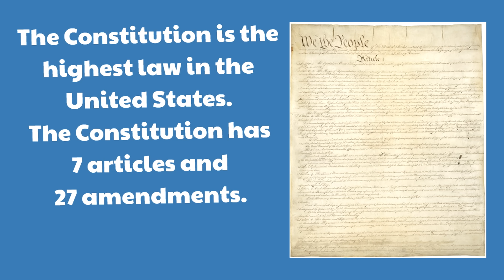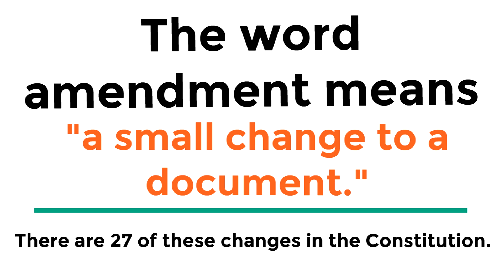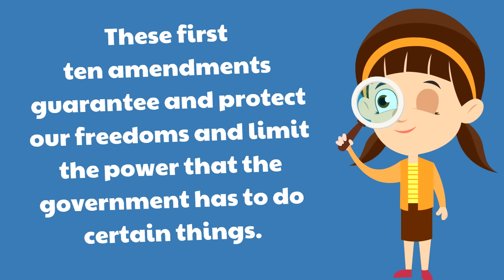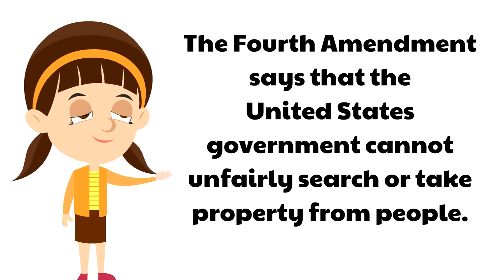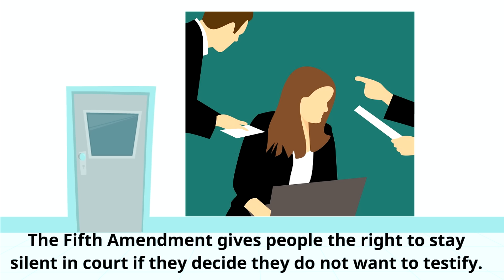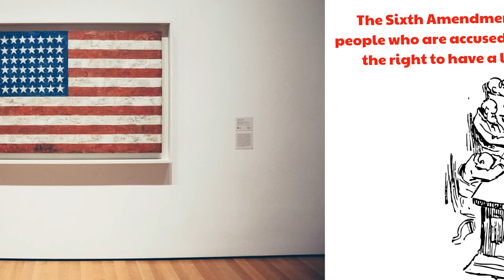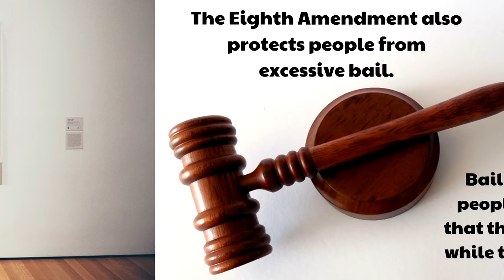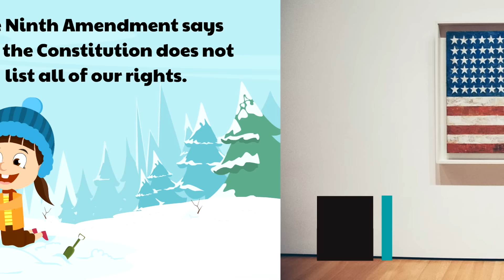The Bill of Rights for Kids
Learn about the Bill of Rights in this fun learning video! We look at each of the 10 amendments that make up the Bill of Rights and learn why the Bill of Rights is such an important part of the United States Constitution!

00:00 Sponsor
0:43 Introduction
1:00 What is the Bill of Rights?
1:25 The Constitution and amendments
2:38 What are rights?
3:43 The First Amendment
4:38 The Second Amendment
5:16 The Third Amendment
6:03 The Fourth Amendment
6:42 The Fifth Amendment
7:14 The Sixth Amendment
8:11 The Seventh Amendment
8:50 The Eighth Amendment
9:33 The Ninth Amendment
10:17 The Tenth Amendment